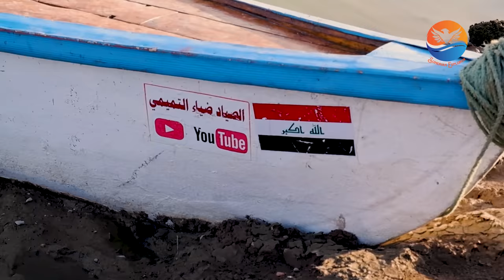معركة حصار البصرة.. الحصاد الاكبر عندما دمر الحرس الجمهوري الحرس الثوري الايراني - الجزء الاول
تم تصوير المقطع برفقة صديقي مشتاق نجم والاخ @user-yv2hx1uu9j  لاتنسون دعم قناته وشكرا لكم

فصول المقطع:
0:00 المقدمة
0:58 آثار جسر عبور المشاة
2:33 نهر جاسم
3:38 آثار المخلفاتالحربية
4:23 بقايا من مدرعة يرانية
7:26 الجزر المحيطة بنهر جاسم

معركة الحصاد الاكبر 1987 في سطور ..
🔺 سماها الايرانيين كربلاء 5 و سماها العراقيين الحصاد الاكبر هي اكبر معارك الحرب العراقية الايرانية و اشدها دموية و عنفاً بدأت ليلة 8-9 كانون الثاني 1987 و انتهى القتال الفعلي في 12 نيسان و توقفت في 28 من ذات الشهر .
🔺كان الهدف الايراني منها السيطرة على مدينة البصرة من خلال اجتياز و اختراق الفيلق الثالث العراقي الذي يدافع عن المنطقة و من ثم عزل البصرة و الفاو و القضاء  على الجيش العراقي المتواجد في الجنوب و اعلان النصر قبل حلول السنة الفارسية في 3/21 كما صرح الخميني .
🔺 يدافع الفيلق الثالث عن المنطقة في منطقة الشلامجة و غرب بـحيرة الاسماك ب 5 فرق مشاة ( واحدة منها مشاة آلية ) و لواء 66 قوات خاصة وفرقتين مدرعتين من الفيلق الرابع و قيادة قوات بغداد حرس جمهوري و في الاحتياط الفرقة المدرعة العاشرة و باسناد من طيران الجيش العراقي و القوة الجوية و كانت القوات العراقية منظمة ضمن 3 خطوط دفاعية تتخلها موانع اصطناعية مثل بـحيرة الاسماك و السدة الترابية و موانع اخرى . اما المهاجمين الايرانيين فكانت قواتهم الباسيج و الحرس الثوري و تندرج تحتها قـوات النجف و كربلاء و و القدس و كذلك قطعات الجيش النظام كالمدفعية و القوة الجوية الايرانية .
🔺بدأ الهجوم الايراني بنداء يا زهراء و عبر تكتيك الموجات البشرية ليلة 8-9 كانون الثاني عبر محوري الشلامجة و بحيرة الاسماك و حققوا مكاسب في الخطوط الدفاعية الامامية للفيلق الثالث منها خط الدعيجي و الذي فشل في هجومه المقابل بسبب الاوحال التي حالت دون ذلك و في هذه الرقعة الصغيرة كان القتال على اشده ، اشتبك الطرفين بشكل عنيف جداً و قاسي و كانت معركة استنزاف للطرفين . تمكن الايرانيين مـن السيطرة على 2 مـن الخطوط الدفاعية الـعراقية في يوم 18 و 21 من كانون الثاني و منهم خط جاسم و في يوم 31 كانون الثاني شنت القوات العراقية ( الفرقة المدرعة 12 و و فرقة المشاة الآلية 5 هجوما مقابلاً شمال بحيرة الاسماك و استعادتها من الايرانيين صعبت من خلالها حظوظ الايرانيين في اختراق القطعات العراقية نتيجة عمقها و استخدام قطعات كبيرة للدفاع عن المنطقة .
🔺و عدا الشلامجة التي آجل موضوع تحريرها لاحقاً لاستكمال التحضيرات المناسبة ، استعاد العراقيين معظم الاراضي التي سيطر عليها الايرانيين بعد شن سلسلة من الهجمات المقابلة منها هجوم الحرس الجمهوري في 4/7 الذي استعاد السدة 1000 و شنت الفرقة المدرعة 12 و فرقة المشاة الالية الخامسة هجمات استعادت بها المناطق المحيطة ببحيرة الاسماك .
🔺كان القتال في  نهر جاسم ( وهو نهر يمتد مـن شط العرب الى النهاية الجنوبية لبحيرة الاسماك ) من اشد و اقسى المعارك بين الطرفين اشتبك الـحرس الجمهوري و اللواء 15 مع الايرانيين الذي استطاعوا التقدم وردوا لاحقا بهجوم مقابل عراقي . و يمكن معرفة شدة و قسوة المعركة بحيث كان العمر اللواء القادم للاشتراك في المعركة يوماً واحداً فقط .
🔺استخدم الايرانيين منظومة دفاع جوي سويدي من نوع RBS-70 ساهمت في اسقاط عدد كبير من المقاتلات العراقية و منحت المروحيات و المقاتلات الايرانية فرصة ثمينة لاسناد القطعات المتقدمة و عرفت المعركة استخدام صواريخ بعيدة المدى بين الطرفين لقصف المدن لكسر ارادة بعضهما و بلغت شدة قصف العراق على طهران حمل المعارضة الايرانية في العراق على طلب وقف القصف الصاروخي رأفة بحال المواطنين الايرانيين .
🔺 سميت معركة الحصاد الاكبر - كربلاء 5 بسوم الحرب العراقية الايرانية ( و هي تشبيه بمعركة السوم في الحرب العالمية الاولى بين فرنسا و بريطانيا من جهة و المانيا من جهة اخرى و كانت خسائر الطرفين فيها ضخمة جداً ) و خسائر الطرفين العالية دفعت العراق لاستقدام قوات من الداخلية و ايران لطلب الحاجة للتطوع للقتال و كانت اخرى هجوم كبير تشنه ايران خلال الحرب مع العراق و بداية النهاية للحرب العراقية الايرانية .
🔺 عرفت المعركة خسارة الطرفين لقادة عسكريين كثيريين منهم العقيد الركن علي الشخيلي امر اللواء المدرع 37 مع عدد كبير من ضباطه و جنوده و كذلك خسارة الايرانيين لحسين خرازي فرقة الامام الحسين 14 و اسماعيل دقايقي قائد فرقة بدر 9 . و بالمجمل كانت خسائر الطرفين البشرية كبيرة جداً .
🔺بقيت مدينة البصرة تحت الحصار الايراني نتيجة سيطرته على مناطق قريبة منها و هجرها معظم سكانها بسبب القصف الايراني العنيف عليها و بقي الوضع على حاله فيها الا ان شن العراق عمليات التحرير الحاسمة في عام 1988 .